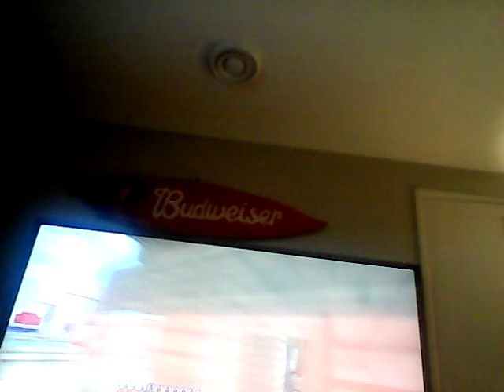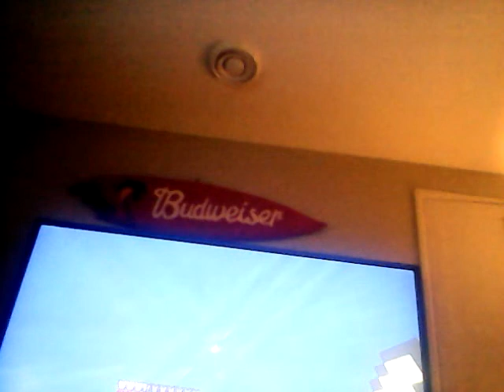Minecraft lets play part 1